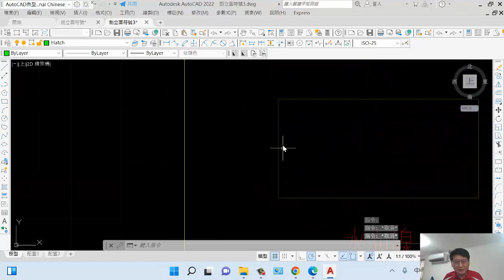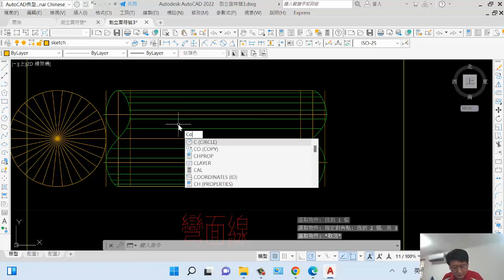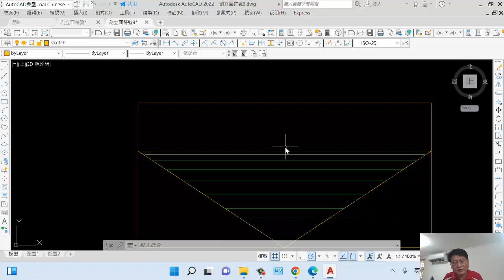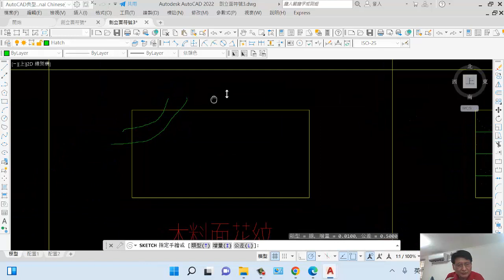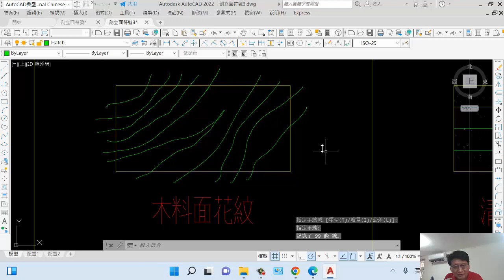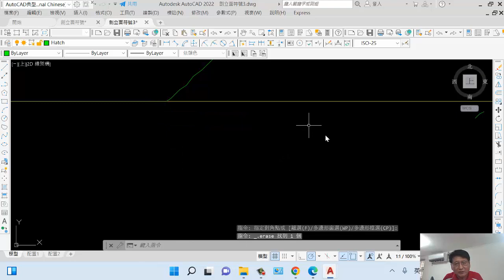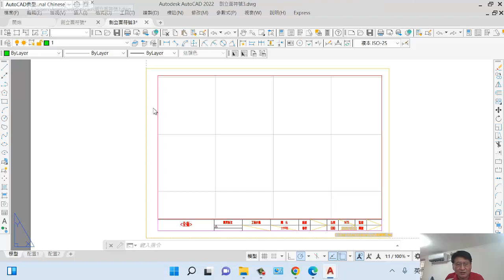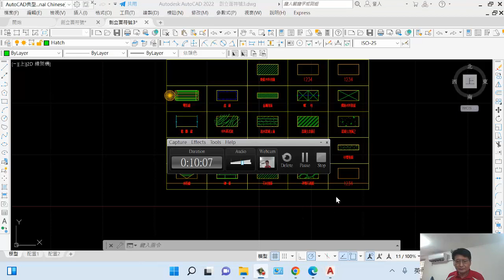CAD1 12-5 徒手繪製剖立面符號